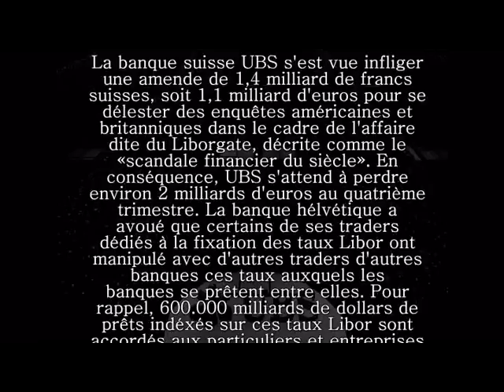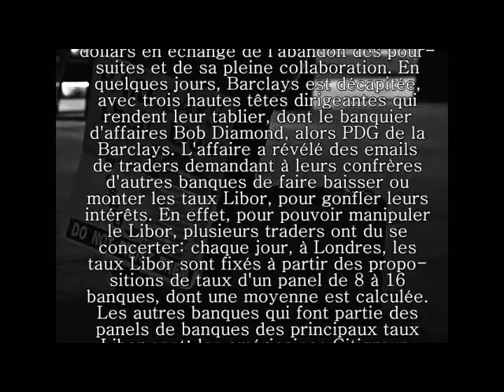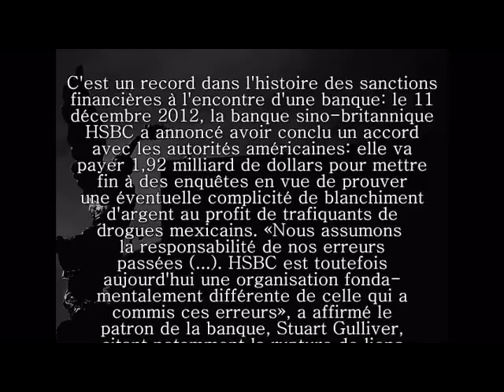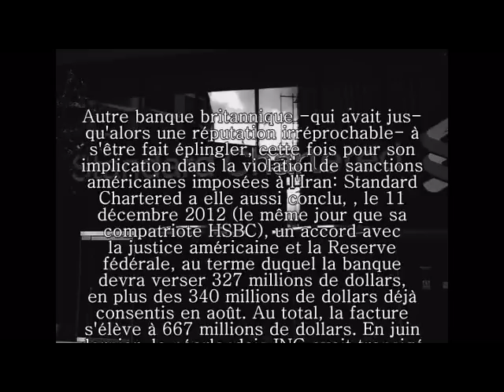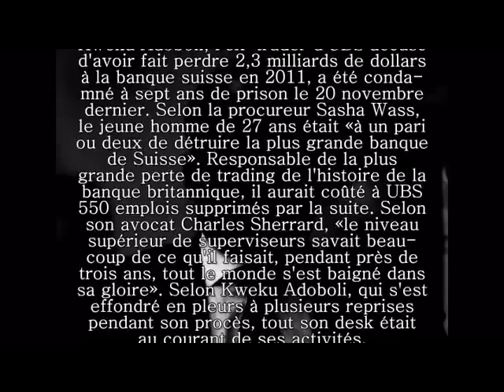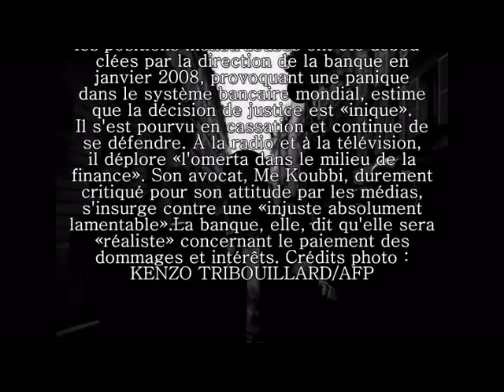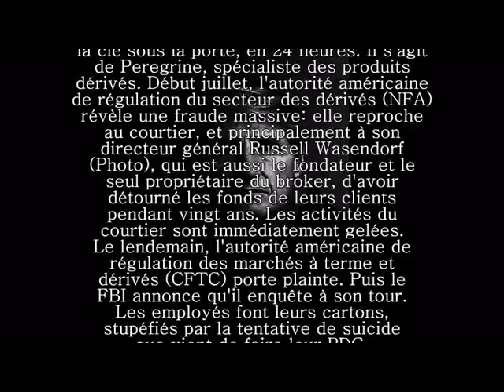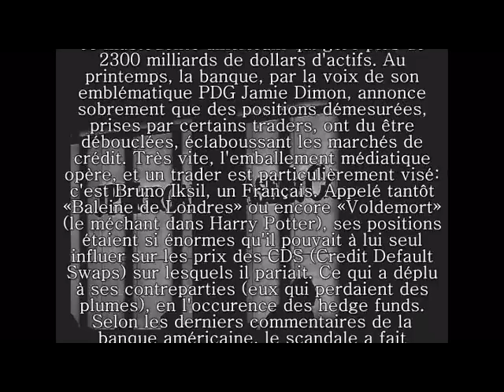ACTUALITES DU MONDE - La finance multiplie les scandales et paie le prix fort